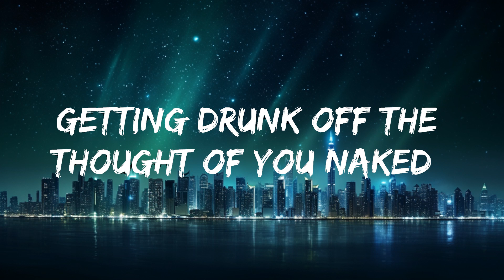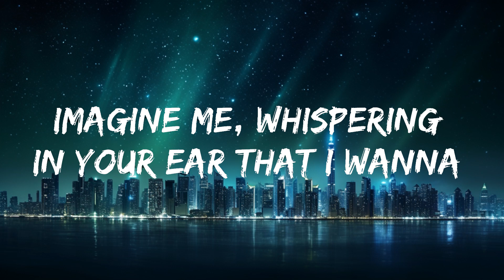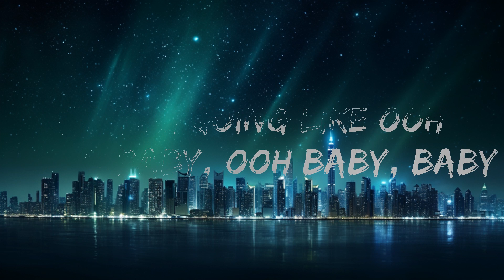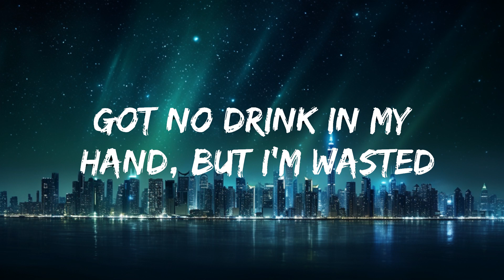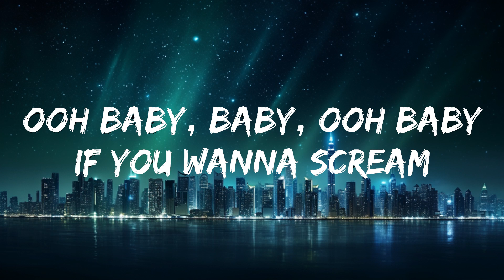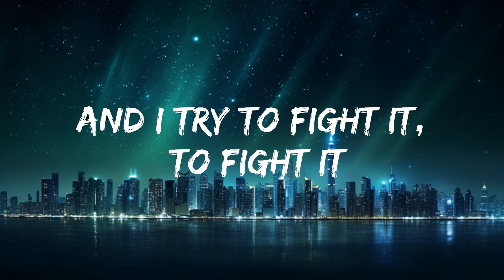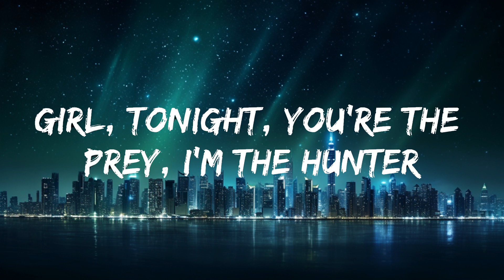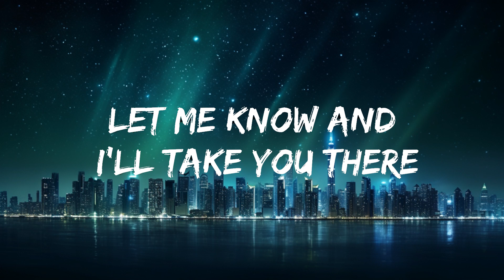Usher - Scream (Lirieke)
🎤 Lyrics:

[Intro]
Usher, baby
Yeah, yeah
Did it again
And this time I'ma make you scream (Usher)
Yeah, man

[Verse 1]
I see you over there, so hypnotic
Thinking 'bout what I'd do to that body
I'd get you like ooh baby, baby, ooh baby, baby
Ooh baby, baby, ooh baby, baby
Got no drink in my hand, but I'm wasted
Getting drunk off the thought of you naked
I get you like ooh baby, baby, ooh baby, baby

[Pre-Chorus]
And I try to fight it, to fight it
But you're so magnetic, magnetic
Got one life, just live it, just live it
Now relax and get on your back

[Chorus]
If you wanna scream, “yeah”
Let me know and I'll take you there
Get you going like ooh baby, baby, ooh baby, baby
Ooh baby, baby, ooh baby
If you want it done right
Hope you're ready to go all night
If you wanna scream (Yeah, c'mon)

James Arthur
Where Have You Been
Rihanna
War Ready
Rick Ross

[Verse 2]
Kill the lights, shut them off, you're electric
Devil eyes telling me come and get it
I'll have you like ooh baby, baby, ooh baby, baby
Girl, tonight, you're the prey, I'm the hunter (Hunter)
Take you here, take you there, take you under
Imagine me, whispering in your ear that I wanna
Take off all your clothes and put something on you

[Chorus]
If you wanna scream, “yeah”, oh
Get you going like ooh baby, baby, ooh baby, baby, yeah
If you wanna scream

[Bridge]
I'ma make you scream loud
La da, scream, la da (Usher)
La da, la da, la da, da da da
Hey, somebody scream out with me, oh